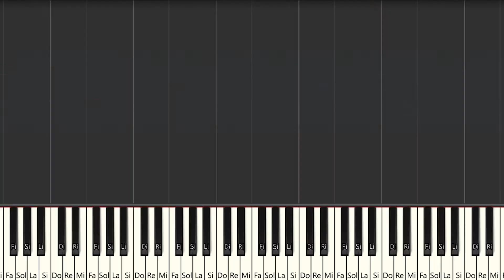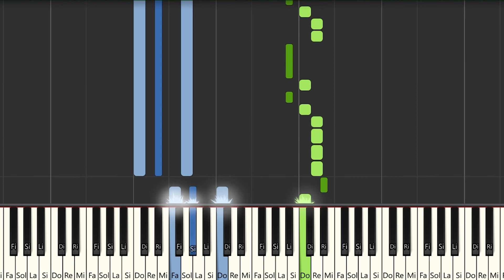TiiwTiiw - GALBI | Instrumental Piano Tutorial / Partitura / Karaoke / MIDI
Aquí tenéis el tutorial de cómo tocar TiiwTiiw -  @TiiwTiiwOfficiel  con la partitura , el vídeo y el MIDI